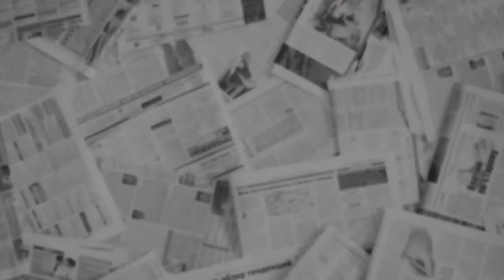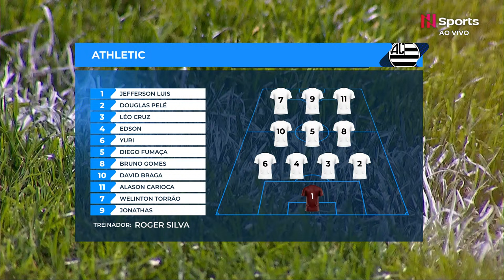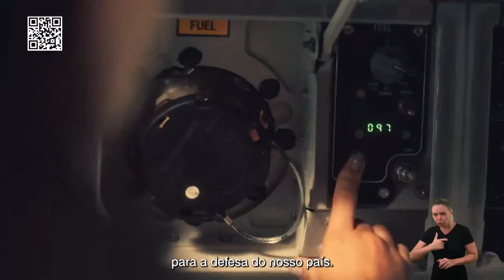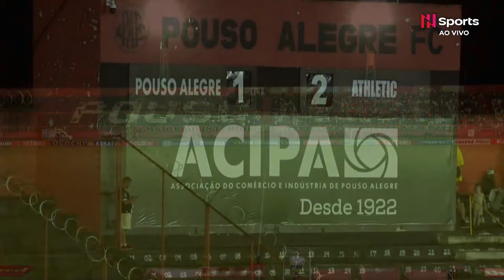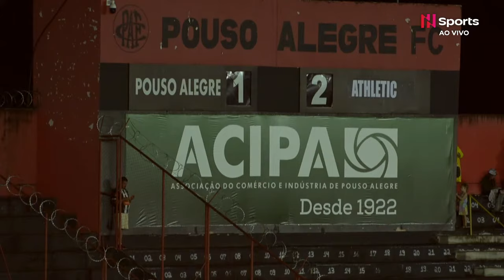Troféu Inconfidência 2024: Pouso Alegre x Athletic - Final - Jogo de Ida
O Campeonato Mineiro destaca a transmissão ao vivo de Pouso Alegre x Athletic, às 18:30, em jogo válido pelo confronto de ida da grande final do Troféu Inconfidência 2024.